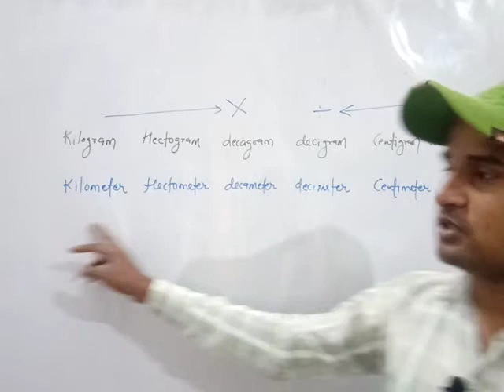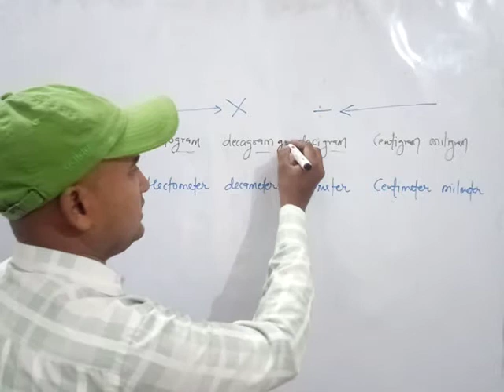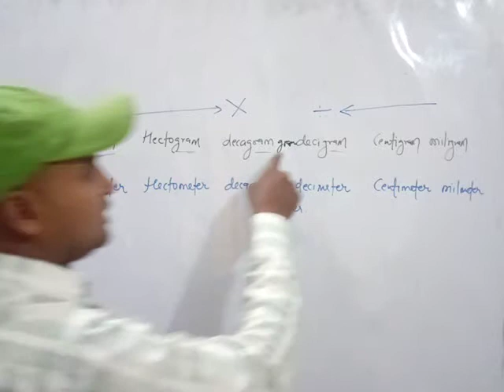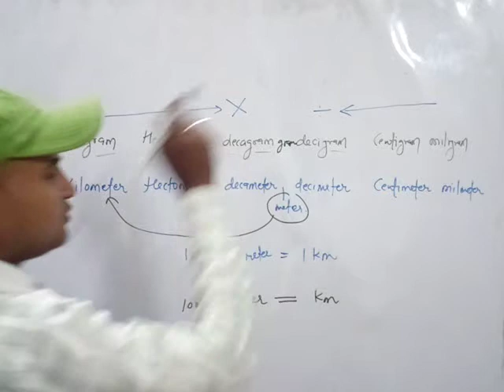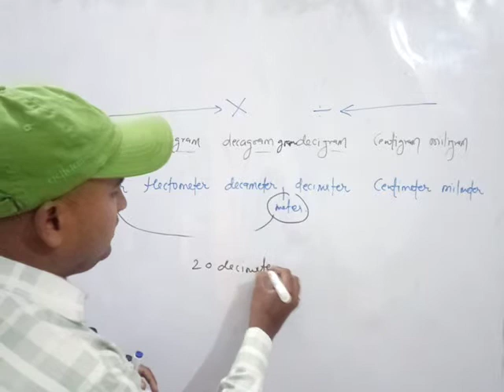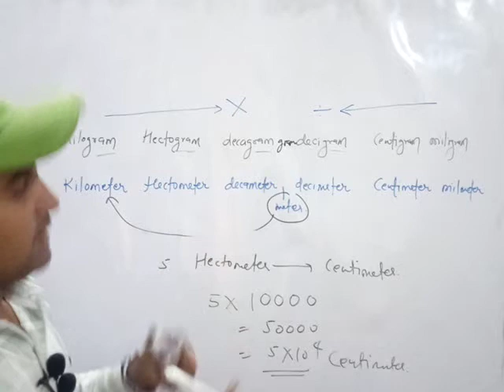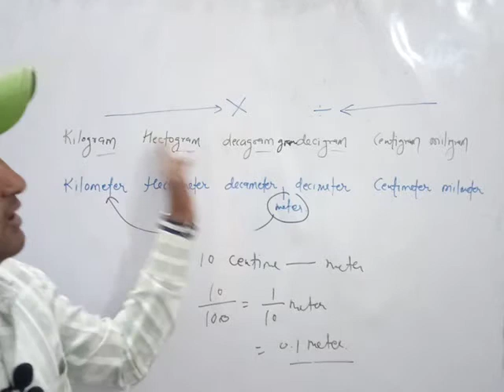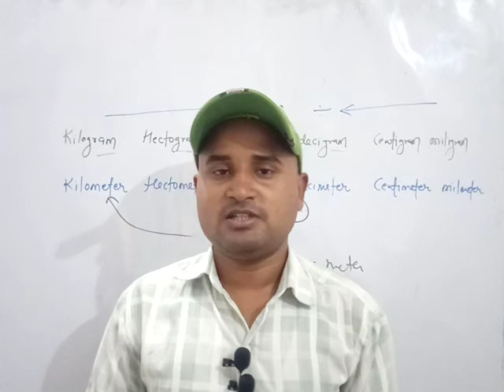मात्रकों का परिवर्तन भाग 1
Visit for our offline classes
VAISHNAVI CLASSES
Address: sunder market, Ishwari ganj chauraha near Maharana pratap engineering college Bithoor road, Kanpur